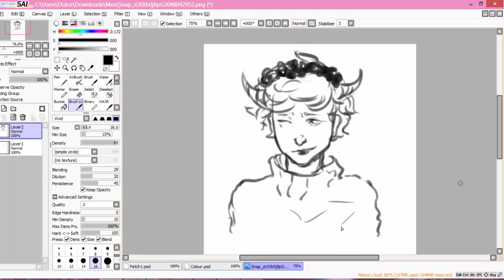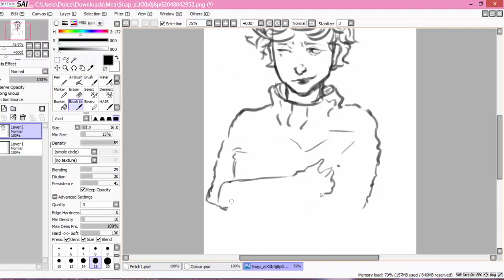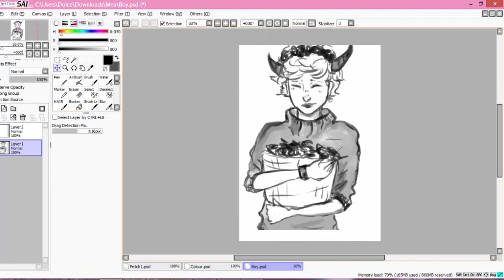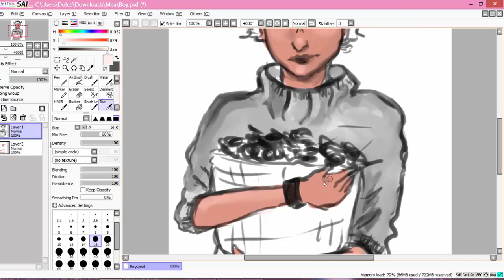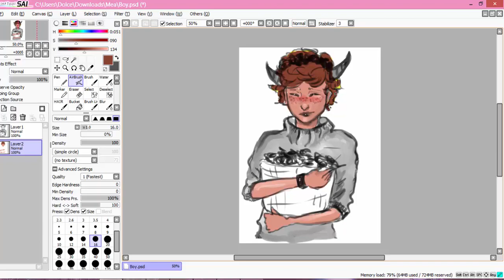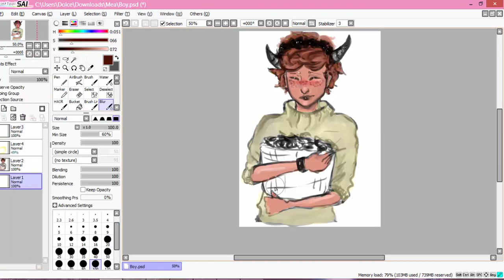SPEEDPAINTING #1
And yeah... this is diffrent from dps i usualy make... I actualy didnt kow how it would have ended up in the beginning.. but yeah.. it's cute and okay. Hope you like it...